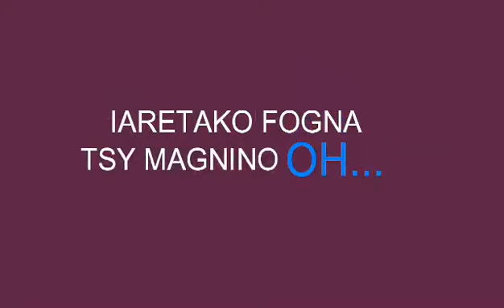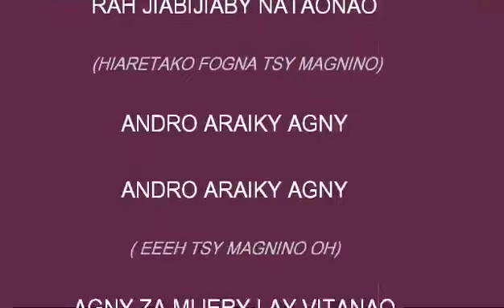RIM-KA - Tsy magnino ( nouveauté gasy 2023 )